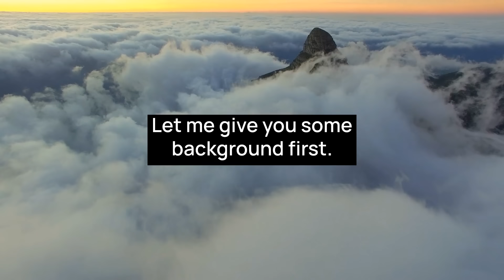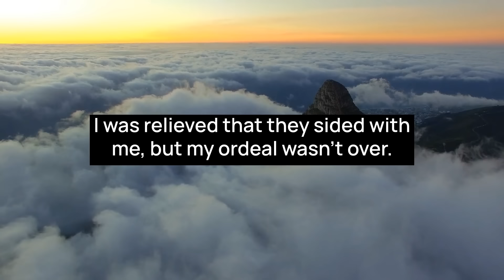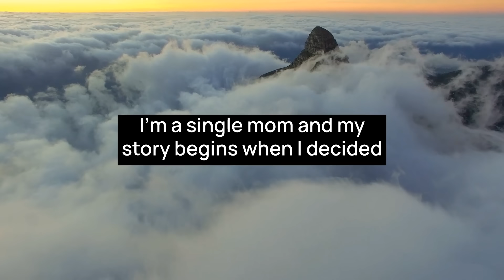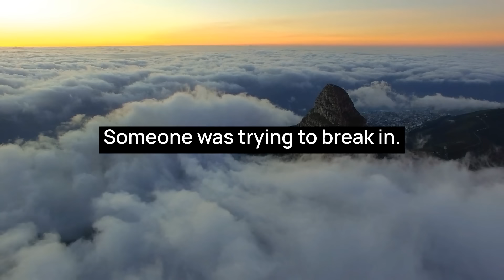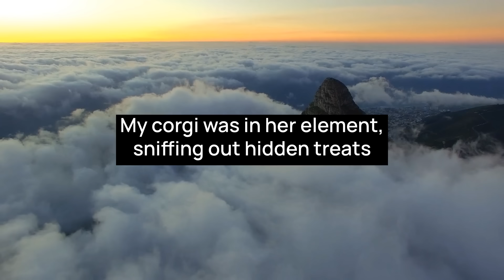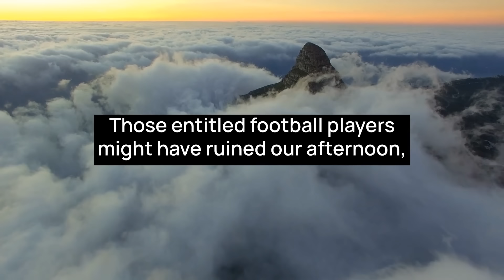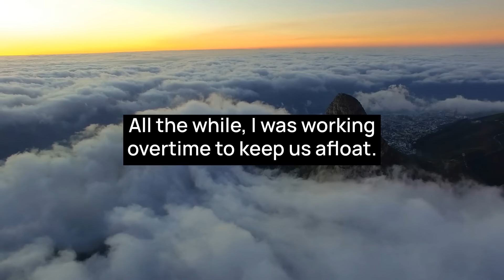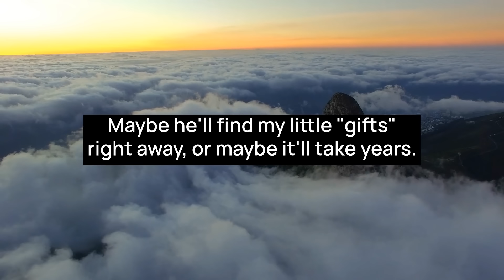KAREN BREAKS INTO MY HOUSE & SNATCHES MY BABY WHEN I REFUSE TO LET HER RAISE MY KID! NOSE BROKEN!!!